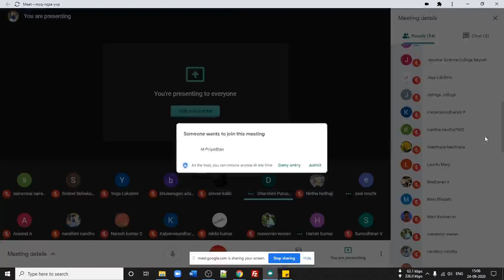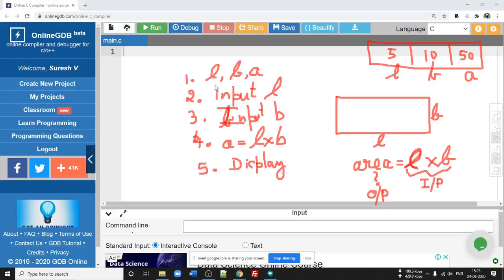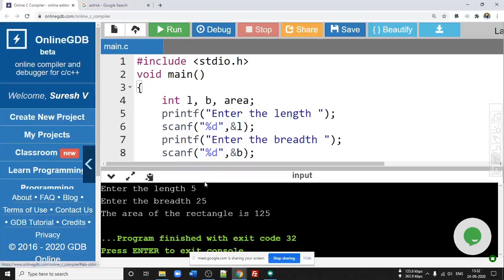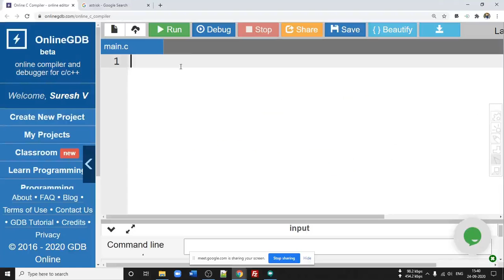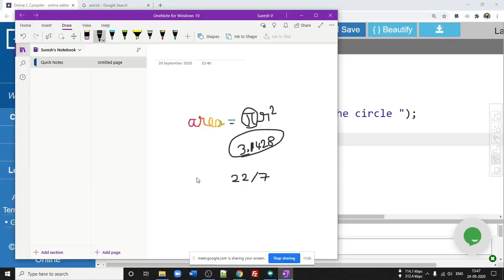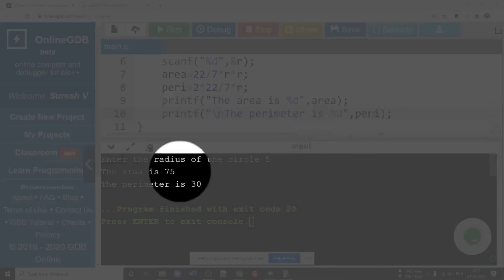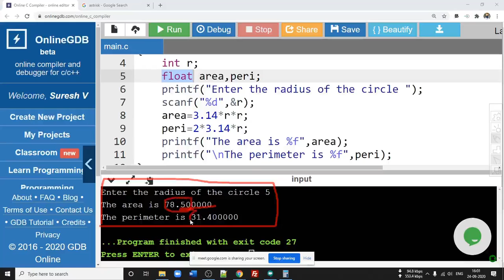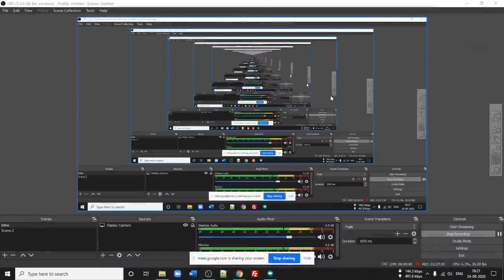Programming in C - Online Class 10 - 24.09.2020 - Jawahar Science College, Neyveli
Programming in C, online class for the students of Jawahar Science College, Neyveli.